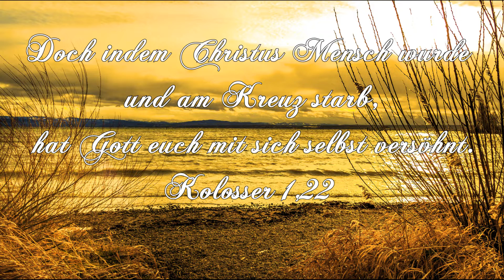Du hast mich mit Gott versöhnt - Uwe Sauer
Du führst mich ins Licht, schenkst mir Zuversicht,
bist mein Hirt, die feste Burg, hoffe nur auf Dich.

Herr, du lebst in mir, Lobpreis bring ich Dir, Du hast mich nie abgelehnt,
mich mit Gott versöhnt, mich mit Gott versöhnt.

Möcht’ deine Stimme hör’n und die Liebe spür’n,
nur vor Dir will ich besteh’n, deine Wege geh’n.

Dir die Treue schwör’n, mich in Dir verlier’n.
Dich will ich erheben, Herr, gebe Dir die Ehr’, gebe Dir die Ehr.

Du willst mich berühr’n, in die Freiheit führ’n,
find in Dir Geborgenheit, heut’ und allezeit.

Werde still vor dir, Frieden schenkst Du mir, Nichts kann je vor Dir besteh’n,
lass den Thron mich seh’n, lass den Thron mich seh’n.